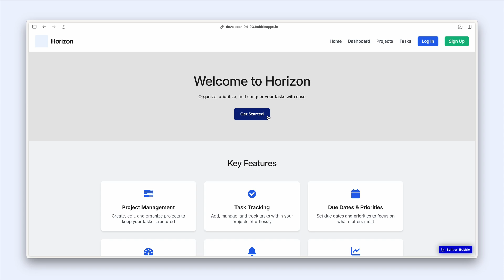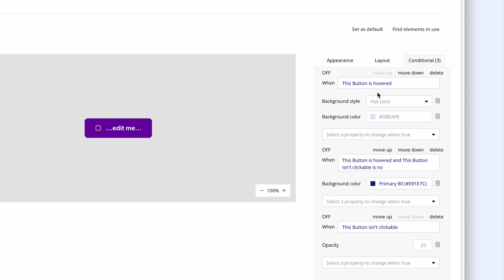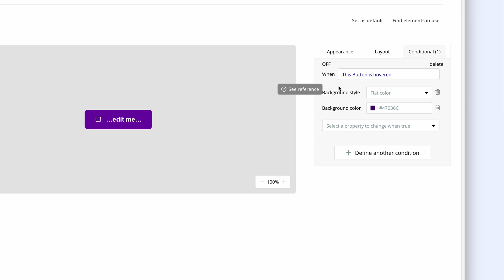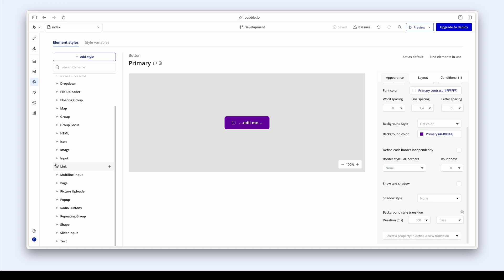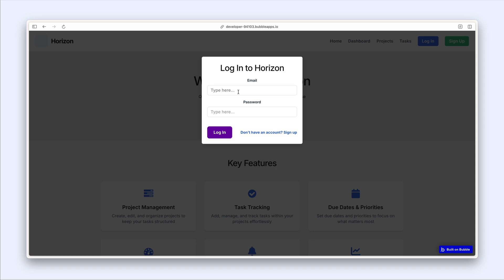Your app’s first UX touchpoints: Bubble basics for AI builders (Lesson 1.3)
This is lesson 3 of section 1 (Adapt Your App Styles).

You just generated an app with Bubble AI — what’s next? In this course, Bubble instructor Gregory John shows you how to iterate and scale using Bubble’s drag-and-drop visual editor.

Nailed the basics? Get to know Bubble inside and out by learning to build a full app from scratch

Bubble is a software development platform that enables anyone to build and launch web and mobile applications without writing code. Rather than specializing in one or two aspects of software development (like designing landing pages or building databases), Bubble’s full-stack visual programming interface does it all. That means anyone from first-time entrepreneurs to enterprise-level companies can take an idea from concept to fully functional, scalable reality — faster and cheaper than you could with just code.